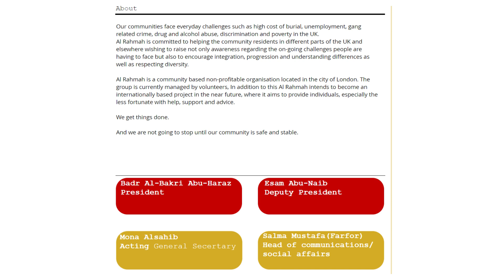Al Rahmah Community Development